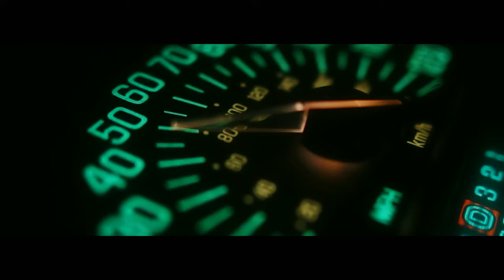Feminism issue#0320_ Thizar wint kyaw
Hey guys, Here comes The new Feminism of Actress Thinzarwin Kyaw.
We are very proud to collaborate with her.

We are very thank you for our Venue collaborators

Fashion and managed by
Judson fish